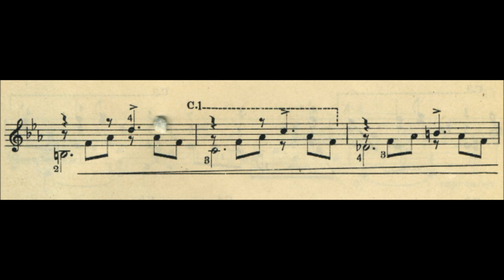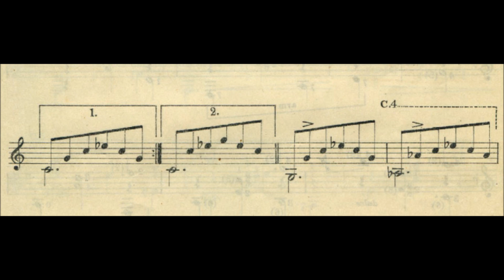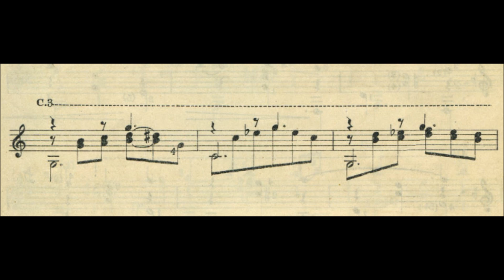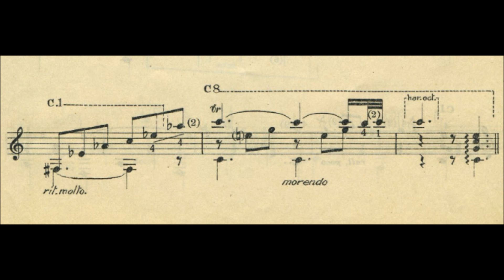Miguel Llobet - Romanza in C minor for guitar (audio + sheet music)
During his time, Miguel Llobet (October 18, 1878 - February 22, 1938) was better known for his virtuosity on the guitar than for his compositions. He was instrumental in establishing the classical guitar on the international concert scene; hitherto, it had typically been regarded as a novelty to audiences. Llobet pioneered the way for guitarists in succeeding generations, not least of whom was Andrés Segovia, an admirer of Llobet's virtuosity, as well as of his compositional skills: Segovia often programmed Llobet's arrangement of the Catalan folk song El mestre, from the collection Diez canciones populares catalanas. Llobet was a trailblazer on other fronts: though his acoustical recordings of 1915 did not satisfy him and were not released, his electrical recordings of 1925 were the first ever made by a guitarist. These and several later recordings have been reissued now, and, since the 1990s, a number of modern guitarists have been reviving interest in Llobet's original compositions and arrangements via both the concert hall and the recording studio.

Llobet was born in Barcelona, Spain. Though he turned to the guitar at the relatively late age of 11, he had studied both piano and violin from his early childhood. His first teacher was Magín Alegre; by 16 Llobet was studying with Francisco Tárrega at the Barcelona Municipal Conservatory of Music.

Llobet launched his concert career in 1898 and, with the aid of Tárrega's patron Concepción Jacoby, embarked on his international career with a series of Paris concerts in 1904. The following year Llobet apparently relocated to Paris, using it as a base of operations from which to tour Europe until 1910.

That year he seemed to have moved to Buenos Aires and thereafter made numerous tours of Central and South America. His U.S. debut came in 1912 and included performances in New York and Boston. Although accounts differ, Llobet seems to have spent the war years in the U.S. where his concert schedule was quite full.

In the postwar era, Llobet was active touring Germany, Austria, England, Italy, Hungary, and other European locales, as well as the U.S. He resettled in Barcelona in the 1930s, primarily to teach. Among his students was the talented Cuban José Rey de la Torre. Llobet rarely concertized in his last years, his last major tour coming in 1934 with appearances in Germany, Austria, and the U.S. Llobet died in Barcelona.

(AllMusic)

Original sheet music (Juan Carlos Anido, 1923)